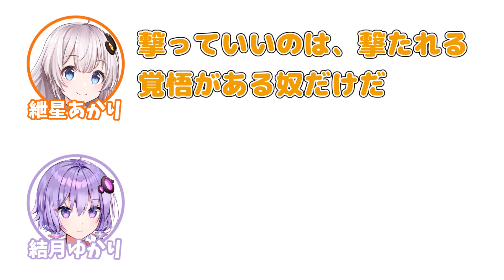ゆづきずミニコント #26【ふたセリフ】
皆さんおはこんばんにちは、マヨけんです。

✅出演：
　　VOICEROID:結月ゆかり
　　VOICEROID:紲星あかり

✅立ち絵：
　　紀常様
　　konnyaku様